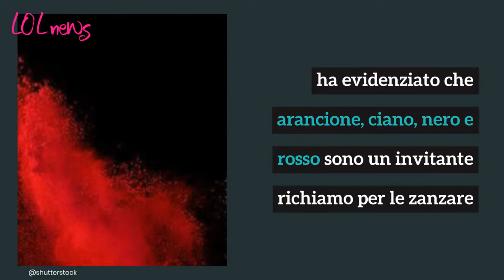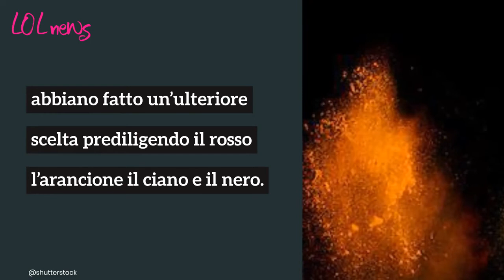Combattere le zanzare con i colori: quali indossare e quali evitare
Arriva il caldo e con lui anche le zanzare. Ma come fare a difendersi dalle loro punture in modo naturale? Secondo la scienza possiamo usare i colori. Una ricerca della University of Washington ha dimostrato che ci sono alcuni colori che le attirano mentre altri hanno un effetto respingente.

Leggi anche : CAFFÈ CONTRO LE ZANZARE: IL TRUCCO POCO CONOSCIUTO, COME USARLO